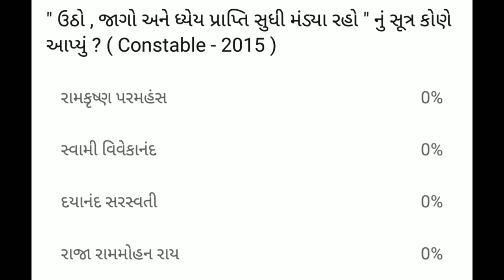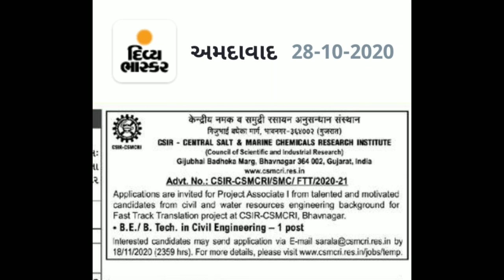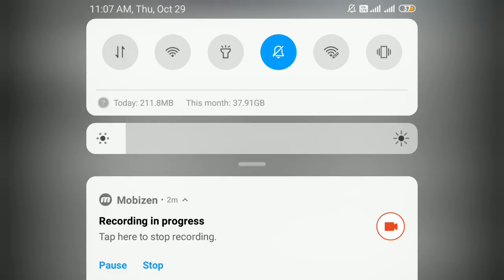ગુજરાતની નવી ભરતી || gujarat new job 2020 || Gujarat new vacancy 2020 || new Gujarat bharti today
Gujarat job
Gujarat job
Gujarat vacancy
Gujarat vacancy
Gujarat bharti
Gujarat bharti
Gujuarat job